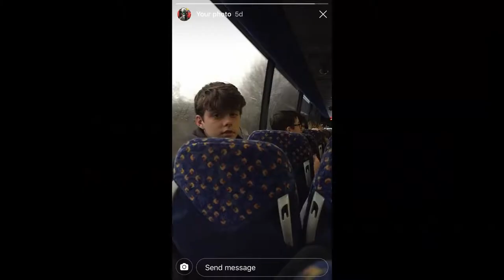Bonfire Meme With Cwmtawe Hard Lads